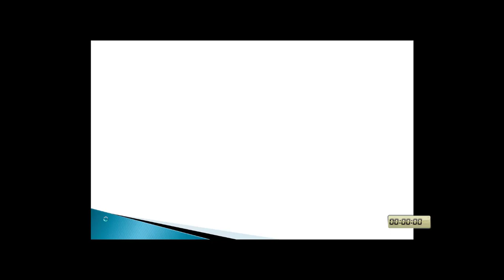Simplification tricks (सरलीकरण ) टेस्ट - 7 { पार्ट - 2 }